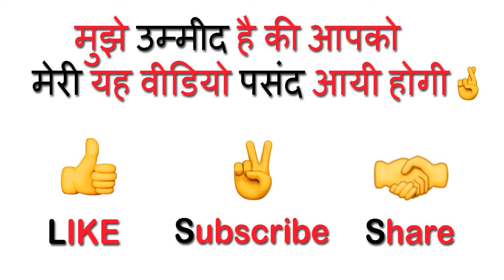तुला राशि का स्‍वभाव🤔| Libra Zodiac Personality in Hindi✍ | Libra nature and character in Hindi😊